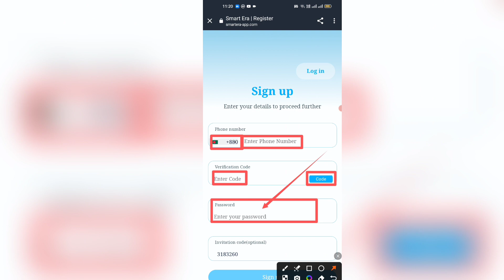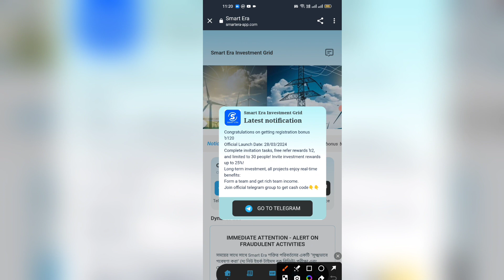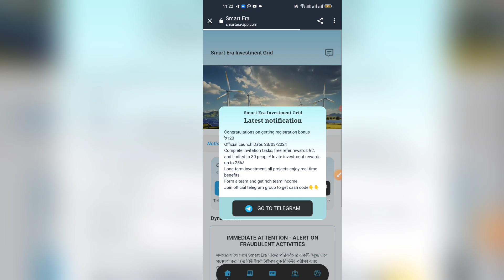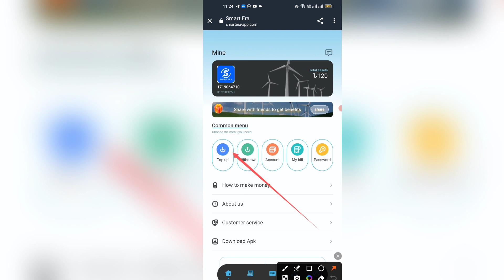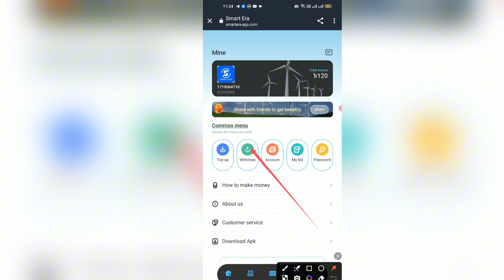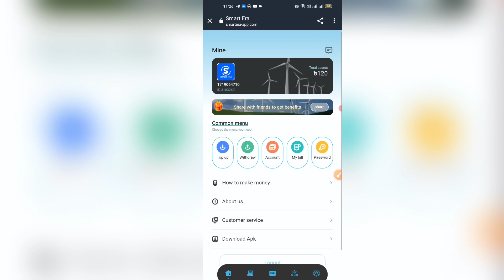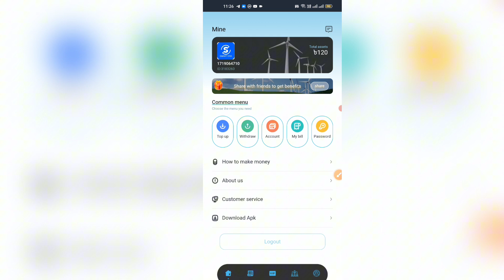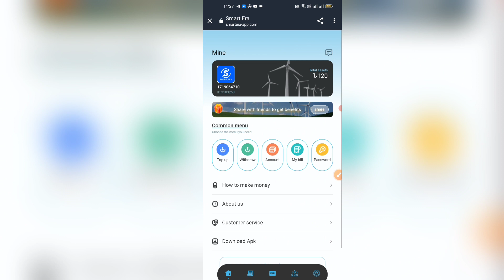Smart-Era New Free Income Site 2024 | Smart-Era App How To Account | Smart-Era App A To Z Details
নতুন সাইট কাজ শুরু করলাম আর কি ভাবে কাজ করতে হয় সম্পুর্ন দেখানো হইছে 🫡

Site Link = scam

✔️ লাইক 👍
✔️ কমেন্ট 📱